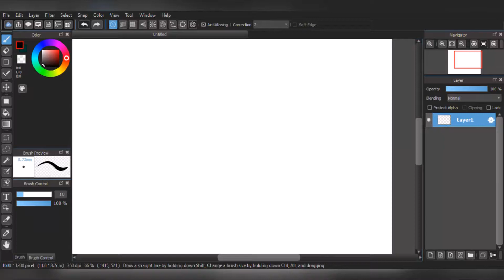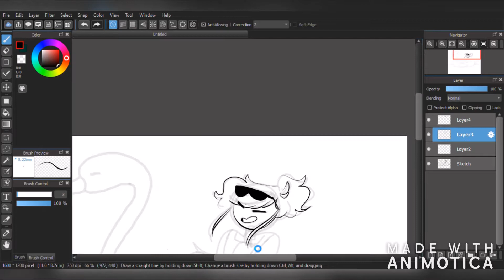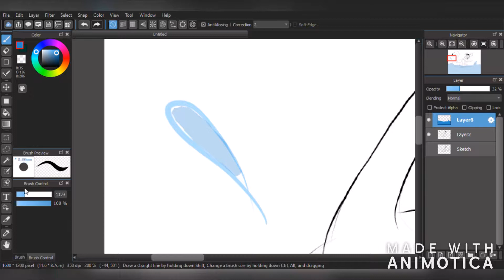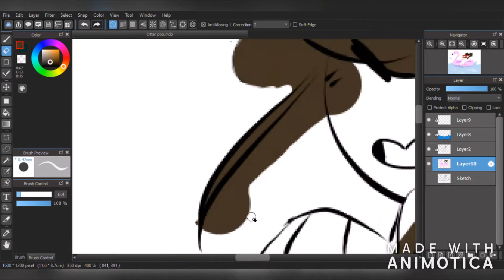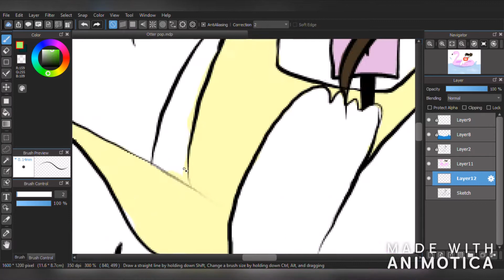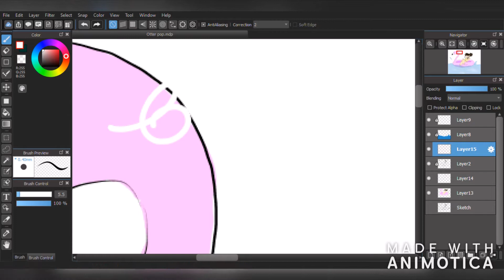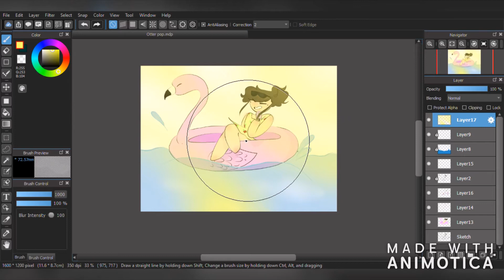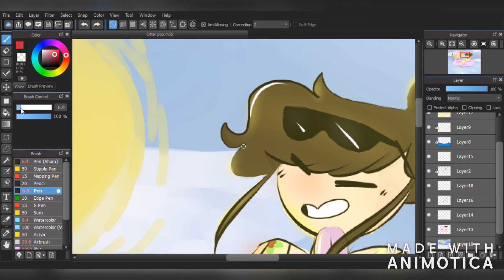[ OLD ] Sweet Summer ! {Speedpaint}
Hello Everyone ! I hope you all enjoyed this Speedpaint. I know it was kinda long. Also, again, sorry for the music cutting out. I hope you don't dislike me for this. Please leave recommendations of editors.
-Drawing Program : MediBang Paint Pro
-Time Taken :  1 Hour and 40 Minutes